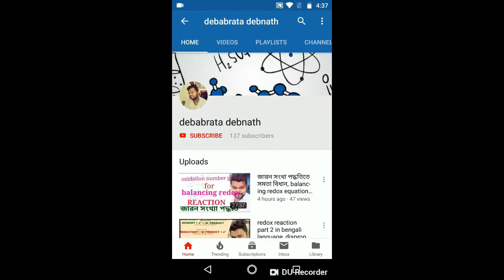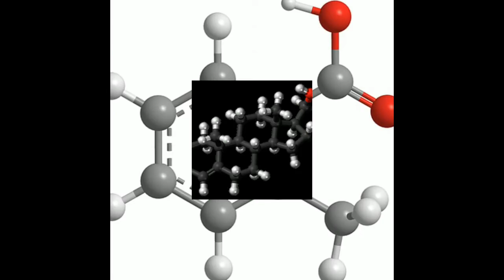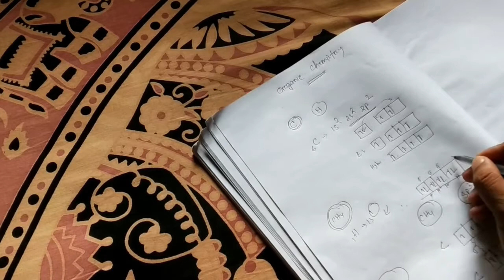fundamentals you should know before IUPAC nomenclature/debabrata debnath/the chemistry club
in this video i am discussing about some basics that everyone should know before IUPAC nomenclature. here i covered these topics- organic groups, functional groups, primary secondary tertiary carbon atoms, hydrogen atoms, homologous series, saturated and unsaturated hydrocarbons etc...